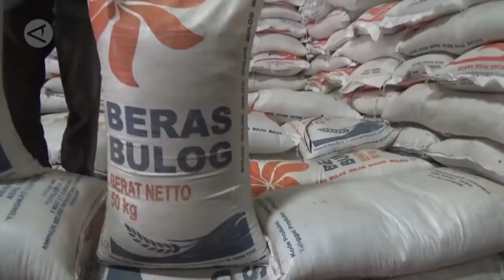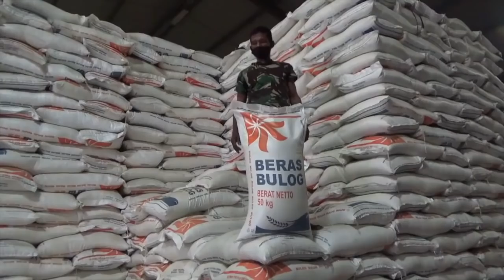Akhirnya ada Kejelasan dari ibu risma pkh tahap 1 2022 kapan cair info pkh terbaru hari ini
Pkh hari ini ada informasi penting terkait info pkh hari ini bagi para kpm pkh bpnt maupun bst . program keluarga harapan atau pkh dan bpnt akan kembali mendapat bantuan tambahan pkh dan bpnt yaitu bantuan bpnt ekstra400rb . para penerima bantuan pkh dan bpnt ini akan riang gembira mendapatkan saldo di kartu kks nya lebih banyak. Kemudian bantuan pkh hari ini atau diary pkh hari ini Selain itu para kpm pkh dan bpnt juga akan mendapatkan saldo bpnt regular yaitu untuk alokasi bulan nopember dan desember .. sehingga jika di total ini nilainya sebesar 800 ribu rupiah.. Kemudian ada berita pkh terbaru hari ini bagi kpm pkh dan bpnt program keluarga harapan 2021 ini akan terus dilanjutkan untuk tahun 2022 mendatang. siap-siap jangan kaget krn uang pencairan pkh tahap 1 2022 akan segera cair masuk di masing-masing kartu keluarga sejahtera atau kks kpm pkh bagi yg menanyakan pkh tahap 1 2022 kapan cair ini siap-siap krn ada berita pkh hari ini kapan pkh tahap 1 2022 cair. Kemudian berita pkh terbaru hari ini dan pkh hari ini terbaru di prediksi pencairan pkh tahap 1 2022 akan dilakukan diakhir bulan januari 2022 kemudian kpn pkh tahap 1 2022 cair ini merupakan yg ditunggu-tunggu kpm pkh.Jadi ini merupakan kabar baik informasi pkh hari ini bagi para kpm pkh dan bpnt. Dan informasi berita pkh hari ini atau bpnt hari ini bagi teman-teman yg menanyakan bpnt November 2021 kapan cair ini siap-siap akan disalurkan pada pertengahan bulan desember 2021 ini. Banjir bansos atau bantuan sosial disiapkan di akhir tahun 2021 karena ini merupakan program bantuan pemerintah 2021 ini bansos pkh dan bansos bpnt. Kemudian bagi bpnt non pkh ini akan dapat pencairan bpnt ekstra 400rb yg siap dicairkan pada bulan ini. Dan info pkh terbaru hari ini 2021 sudah turun surat pencairan pkh bpnt wilayah 1. Siap-siap bantuan pkh 2021 ini akan diterima lagi bagi para kpm pkh dan bpnt. kementrian sosial melalui direktorat jenderal penanganan fakir miskin..harus bekerja ekstra supaya bpnt bisa selesai salur..di bulan desember sebelum tanggal 31 desember 2021. Kemudian kabar terbaru pkh hari ini siap-siap pencairan pkh dan bpnt ini nanti tidak lagi menggunakan kartu keluarga sejahtera atau kks lagi. Kemudian ada informasi pkh terbaru atau diary pkh terbaru . jangan lupa kks dipegang sendiri sebab kks kpm itu ibarat uang yg dipakai membeli saat pencairan bpnt.. jadi bila tidak ada di e-warong daerahnya. Dan berita bantuan pkh hari ini atau pkh terbaru hari ini kpm pkh bpnt maupun bst yg memiliki anak sekolah tingkat sma atau sederajat.. dimana pada bulan desember ini bantuan kip 2021 atau bantuan pip ini akan segera dicairkan kembali bagi siswa yang masuk dalam daftar nominasi pip 2021 ini dan sudah melakukan aktivasi rekening sebelum tgl 31 desember..siap-siap ini akan cair bantuan kartu Indonesia pintarnya ..dan bantuan anak sekolah tingkat sma sederajat ini diberikan 1000.000 rupiah dan apabila kpm pkh memiliki 2 anak di tingkat sma sederajat ini akan mendapatkan 2 juta rupiah pada bulan ini. Kemudian siap-siap pencairan pkh tahap 1 2022 ini sebentar lagi akan dimulai bagi para kpm pkh pencairan bisa dipercepat pada awal januari besok dan bantuan pemerintah lain pun akan kembali dicairkan sebagaimana kelanjutan program pkh 2021 ke program pkh 2022 mendatang. Dan siap-siap semoga nanti di tahun 2022 mendatang bst kemensos diperpanjang kembali bagi para kpm bst atau bantuan sosial tunai. bpntdesember2021 pkhjanuari2022 infopkhhariini pkh2022 pkhdesember pkhtahap12022 pkhjanuari bpntdesember pkhtahap1 pkh pkhcair pkhtahap4 pkhoktober jadwalpencairanpkh pkh2021 pkhhariini pkh hari ini info pkh hari ini pkh info pkh terbaru hari ini bantuan pkh bpnt hari ini berita pkh terbaru hari ini bpnt,bantuan pemerintah 2021 bst diary pkh diary pkh 2021 berita pkh hari ini info pkh program pkh 2021 pkh tahap 1 2022 kapan cair pencairan pkh tahap 1 2022 berita pkh hari ini diary pkh pkh hari ini terbaru bansos bantuan pemerintah bpnt non pkh info bpnt hari ini info pkh terbaru hari ini 2021 pkh hari ini terbaru pkh kapan cair bansos pkh bantuan bst bantuan bulan desember 2021 bpnt november 2021 kapan cair info pkh terbaru berita pkh Happy and Joyful Children by Free Music Creative Commons — Attribution 3.0 Unported — CC BY 3.0 Free Download / Stream Music promoted by Audio Library